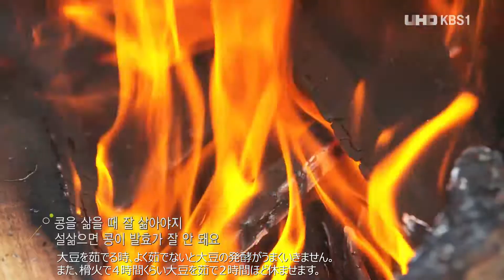26. チョングッチャン(청국장)